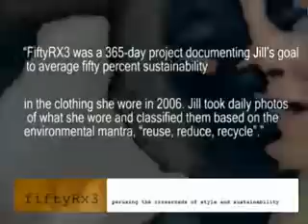Jill Danyelle presents eco friendly Fashions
Jill Danyelle presents eco friendly Green Fashions on Planet Abiola.